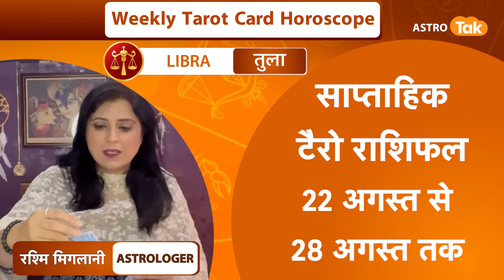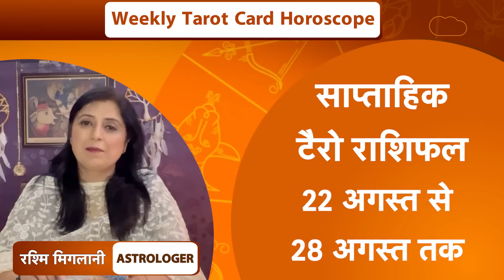Weekly Tarot Card Horoscope साप्ताहिक टैरो राशिफल | 22 To 28 August 2022| Rashmi Miglani| Astro Tak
Weekly Tarot Card Horoscope साप्ताहिक टैरो राशिफल : ज्योतिर्विद रश्मि मिगलानी जी से जानते हैं कि, टैरो कार्ड के हिसाब से 22 अगस्त से 28 अगस्त 2022 के बीच कैसा रहने वाला है आपका दिन...